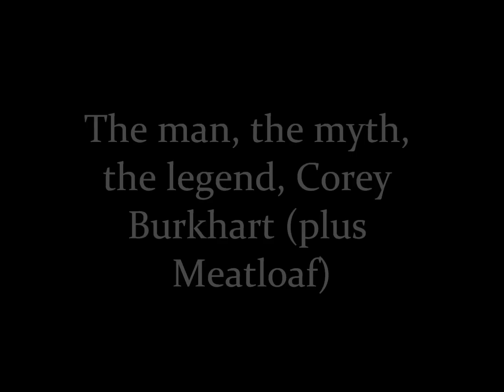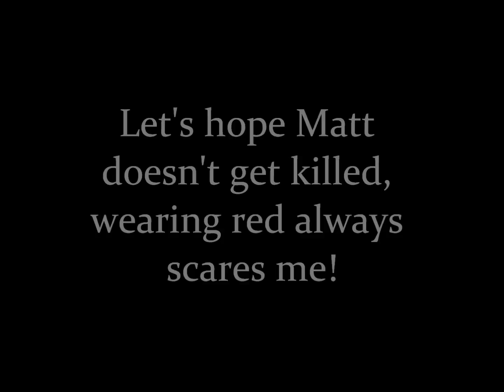Mozupro's WOW TCG World Championship coverage ep #3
Day 2 of Worlds and DMF coverage, and a talk with Christina Sims, CZE Brand Manager and   Leader of the Champions of the Black Flame.